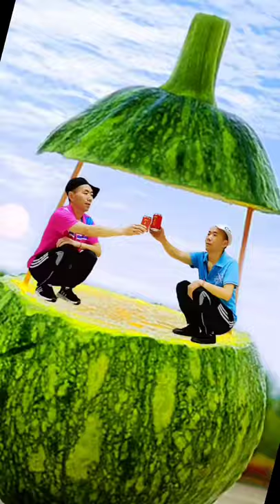Photograph Trick❤️🔥 2021